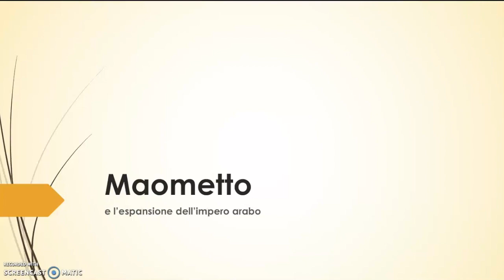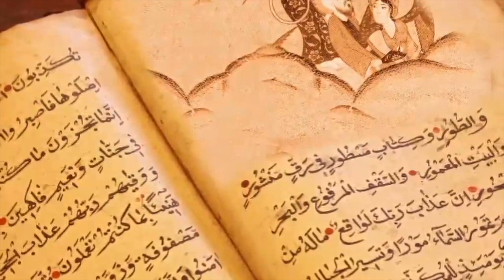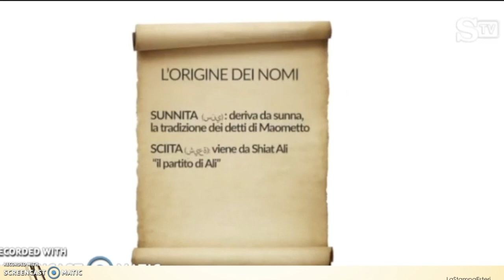Maometto e l'impero arabo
maometto,  impero arabo